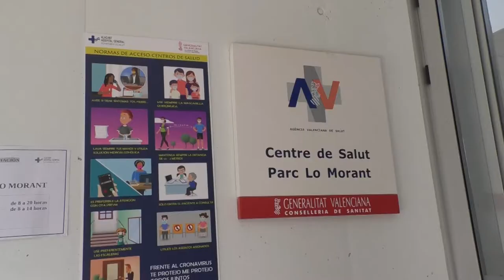Sanidad aprueba la tercera dosis de vacuna covid para mayores de 60 y sanitarios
Mayores de 60 años, sanitarios, trabajadores de residencias y personas que habitan en centros sociosanitarios de especial vulnerabilidad (como, por ejemplo, hogares para ciudadanos con discapacidad intelectual) serán los siguientes en recibir la tercera dosis de la vacuna contra la covid.